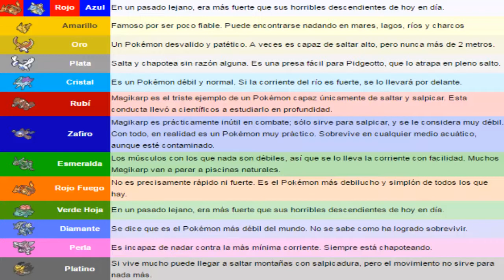Referencias Ocultas en Magikarp Jump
Por más simple e infantil que resulte este simpático juego, es claro que lleva consigo algunas referencias enfocadas en los muchos otros juegos que ha lanzado Pokémon con los años.